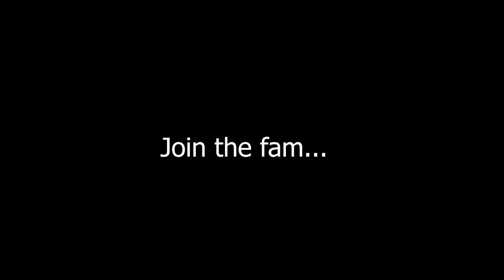Level Up | Gorilla T | The Ritz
Did we reach new heights with Level Up or did we need an extra life to find our way home? Watch and find out!
Sorry for the overexposure,  it will be fixed in future videos!